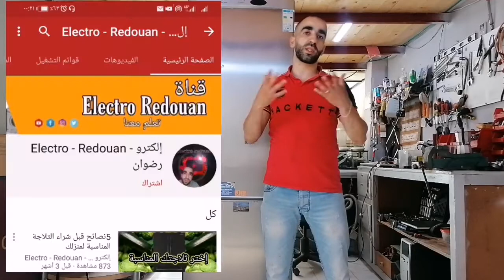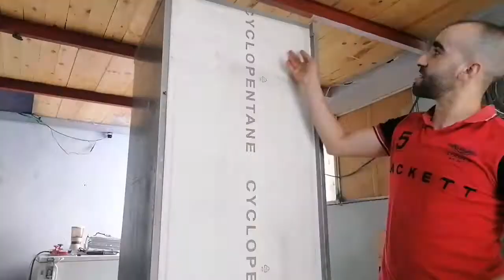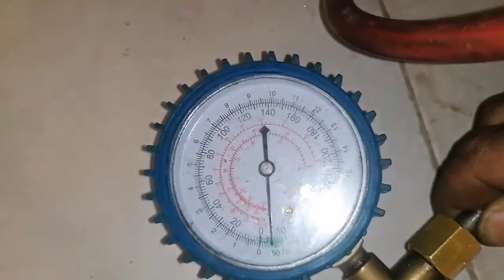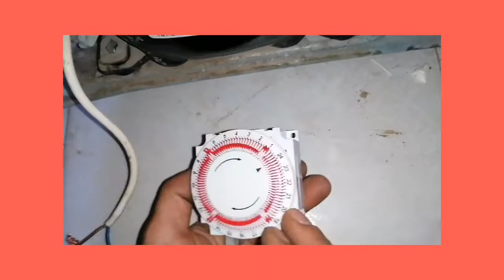أسهل طريقة لتحويل ثلاجة الإلكترونية إلى ثلاجة ميكانيكية